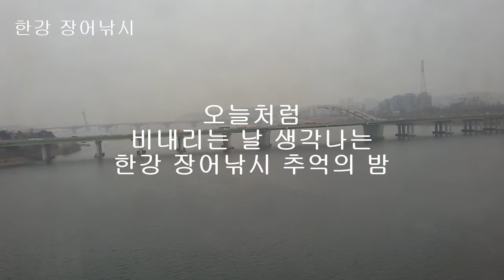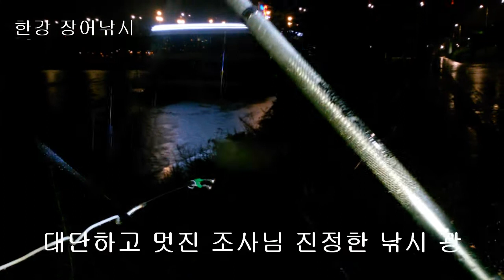한강 장어낚시 - 장마 비 폭우 내리는 날 대물 장어를 꿈꾸며 희망의 밤낚시 추억 낚시는 참 멋집니다 새삼 느끼게 하네요 ウナギ, うなぎ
생활낚시 건강낚시 도시어부 비 폭우 내리는 날 대물 장어를 꿈꾸며 희망의 밤낚시 추억 영상입니다. 지난해 여름. 정말 대단했습니다. 즐겁고 신나는 여름밤이 기억. 여러분도 함께 즐겨보시길...
뱀장어는 민물에서 생활을 하면서 완전히 성숙하면 바다로 향한 여행을 준비 한다. 강 상류에서 하류까지 심지어는 계곡에 까지 널리 펴져 살고 있다가 산란을 할 수 있는 어미가 되면 서서히 하류로 내려오기 시작한다. 강 하구에 내려온 뱀장어는 하구 기수에서 바다로 내려가기 위한 준비 작업에 들어간다, 강 하구에서 바다로 내려가서도 생활 할 수 있도록 2~3 개월간 삼투조절이 완료되는 늦은 가을, 혹은 초겨울에 먼 바다로 떠나는 것이다.
한강 장어낚시는 추석이 지나면 대부분 내년을 기약하거나 댐으로 장어낚시를 간다고 합니다. 소수의 마니아들만 11월 말까지 내림 장어를 잡는데 그 대표적인분이 마포에 땅강아지 형님이랍니다. 추석이 밤이슬과 새벽녘 기온이 내려가 추워서 핫팩이나 휴대용 난로로 보온 준비를 잘 해야 합니다.